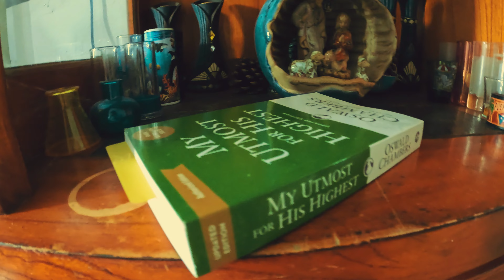Breathe Into The Feeling Of Being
Short movie i made in about an hour